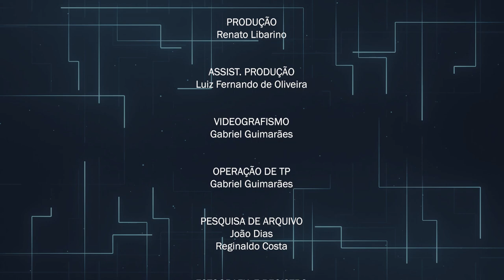Programa Perfil - Vereador Helio Junior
Perfil é um programa que apresenta os vereadores de Barueri para a população. Neste episódio, você conhecerá o vereador Helio Junior que está em seu primeiro mandato como vereador. No programa ele conta sobre sua trajetória política e as principais ações do mandato.